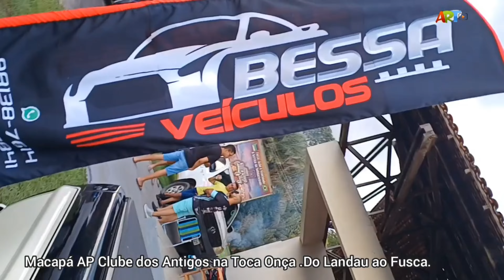Art Tv 30 Anos. Da Tv prá Internet. 05 2024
Arttv com Sérgio Lacerda  30 Anos 05 2024